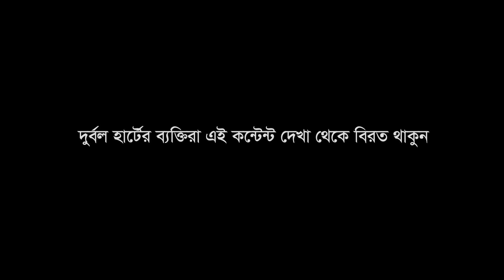VISION Torture Cell | 26 March 1971 | আসুন আরও একবার ইতিহাসকে জানি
সময় এসেছে!!!
আসুন আরও একবার ইতিহাসকে জানি। অনুভব করি, কি ঘটেছিল সেখানে!! কতটা বর্বরতার শিকার হয়েছিলো বাঙালি? ভাবতে পারেন যদি আপনার সাথে এমন বিভৎস কিছু ঘটতো?

বিঃদ্রঃ এই শর্ট ফিল্মটি রুদ্র মুহম্মদ শহিদুল্লাহর কবিতার অবলম্বনে তৈরী।